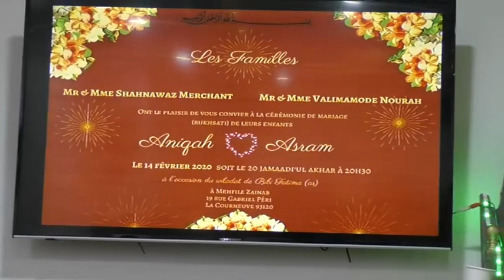Mz Paris Jashan Viladate Bibi Zainab sa 1441 3